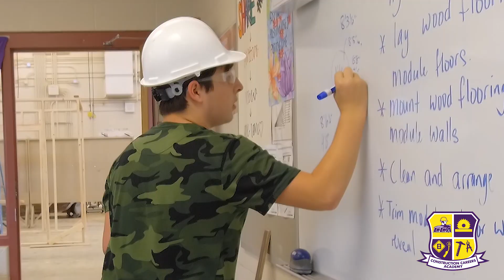Construction Careers Academy - Labor Shortage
Construction Careers Academy (CCA) is the premier magnet school in Northside Independent School District that prepares students for careers in the construction industry.  The mission of CCA “is to provide an advanced and rigorous curriculum with a focus on construction technology, construction management, architectural design, applied engineering and real-world experience that will prepare students for studies in higher education and/or a career in a construction-related industry."

CCA offers a wide variety of opportunities for students.  Whether a student plans to attend a four-year university, get a two-year associate degree, or enter the workforce after high school, CCA will provide them with the skills necessary to achieve their goals.

While at CCA, students can expect to receive a “top flight” education from one of the most prestigious academies in the state of Texas.  Students will have the opportunity to obtain industry recognized certifications, participate in internships and practicums, earn college credit, and gain valuable skills that are certain to prepare them for the national and global job market.

Students will have the opportunity to select from one of six core strands i.e. Architecture, Construction Management, Engineering, Carpentry, Electrical/HVAC or Plumbing/Pipefitting/Welding.  The Architectural Design Strand will provide students the entry level skills needed to face the challenges of obtaining a degree in architecture and interior design.  Students who select the Construction Management Strand will receive the necessary skills to be competitive at the university of their choice with a degree in Construction Management/Science.  The student selecting the Applied Engineering Strand will get the skills needed to challenge any universities' engineering program.  A student selecting Carpentry will be prepared as a generalist to face any challenge/opportunity in the construction field.  A student selecting the Plumbing, Pipefitting & Welding strand will tripple major and be prepared to launch a career in either plumbing, pipefitting and/or welding.  Students seeking a career in Electrical and HVAC will select the Electrical and HVAC strand.  Students in this strand will dual major in be prepared for a career of their choice in electrical and HVAC (airconditioning and heating).

Students who choose to attend CCA are guaranteed a challenging, rigorous and enjoyable education experience.  CCA graduates earn a diploma they will always be proud of and become and alumni of one of the most-recognized schools in Texas.